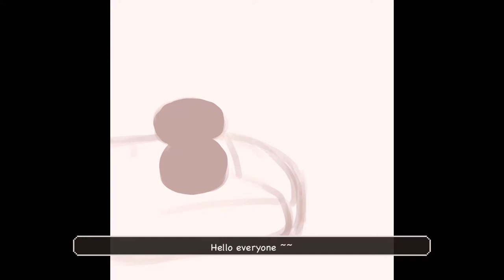Cosy Sunday evening at home 🏡🧡💭 watching sunset 🌇 | relaxing speedpaint art on procreate | lofi 🎵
hai everyone ~~

today's video is a relaxing speedpaint video of the ‘Cosy Sunday evening at home’ painting, where Miso and Jun spent their Sunday evening at home watching sunset and relaxing 🌇🧡

Hope you enjoy this video as you relax/ work/ study, Miso and Jun will be ur work / study buddies 😆💕

Hope yall have a great week ahead and enjoy a relaxing weekend 💜💜

- Total time spent on the drawing : 8 hrs 50 mins
- Device: iPad Pro 2020 11"
- Editing video software : VLLO

• Time stamps:

00:00 intro
00:17 sketching
01:11 color sketch
01:24 lineart
02:07 color blocking
02:37 shading and lighting